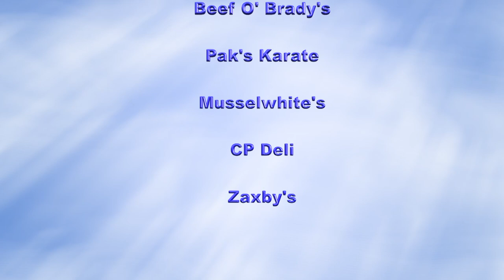Kelley Smith Elementary School Terrific Kids 1-17-20